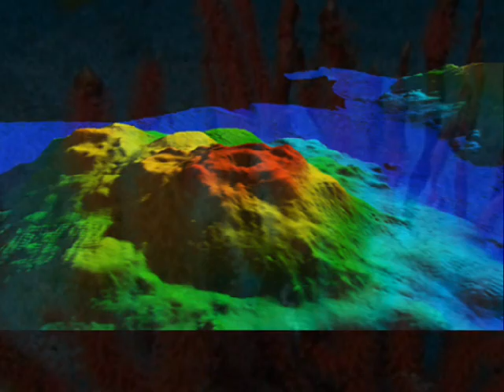JCSAN11RA-114-FOTOGRAFIAS-FANTASIA DEL MAR.wmv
JCSAN11RA  -  FOTOGRAFIAS

EL MAR Y SUS MARAVILLAS-los que por aquí pasáis alguna vez, sabéis que normalmente los martes (antes eran los miércoles)suelo subir el ARTEotrosP o míoP, pero hoy me ha apetecido subiros este montaje de los colores ymaravillas del mar, acompañado de una gran música, (fragmento de la Leyenda del beso), si vuestras miradas se fijan en este canal, que os agrade su montaje y composición, es para relajaros un poquito, escuchar buena música, como me ocurre a mí cuando busco estas estupendas fotografías por internet, encuentro la música que me agrada para él, lo monto y queda para algún día subirlo, como en esta ocasión, aunque esté hecho hace tiempo.

jcsanamez